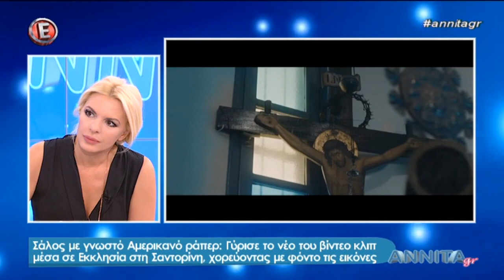Ο Πατήρ Νεκτάριος Ζιόμπολας για τον Αμερικανό Ράπερ στο Annita.gr (E, 17/9/17)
Σάλος με γνωστό Αμερικανό ράπερ : Γύρισε το νέο του βίντεο κλιπ μέσα σε Εκκλησία στη Σαντορίνη, χορεύοντας με φόντο τις εικόνες